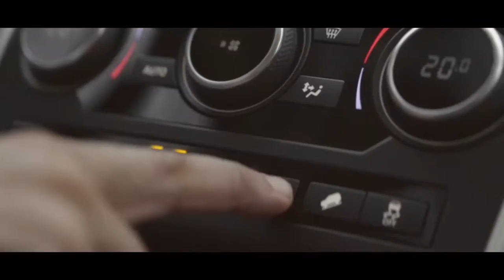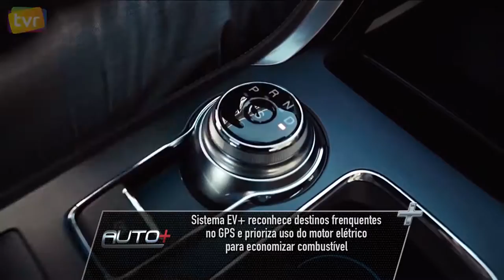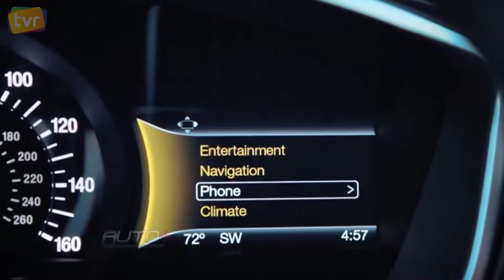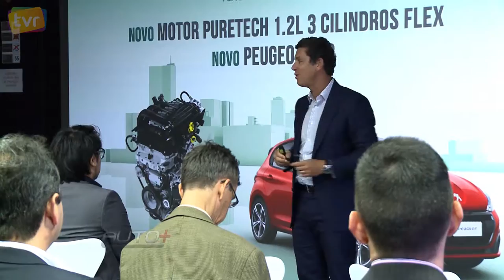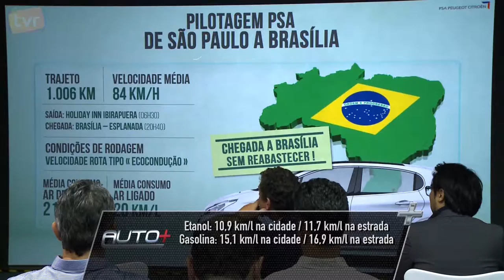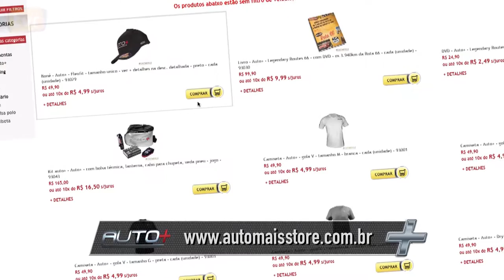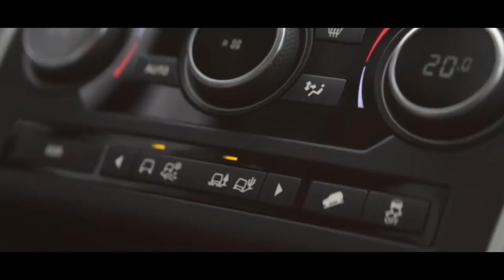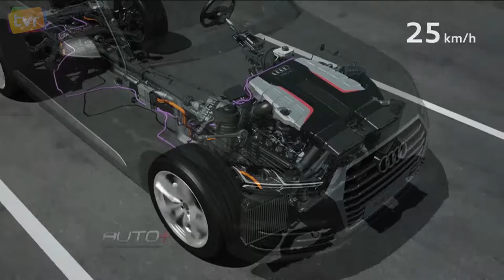Auto Mais Especial de Verão 01 - TVR